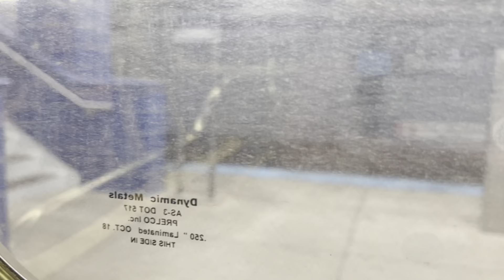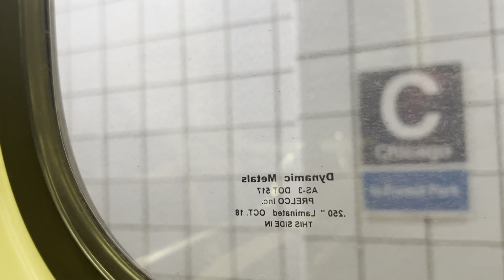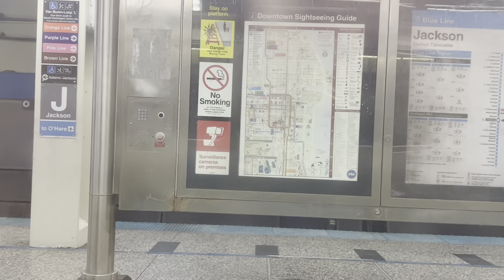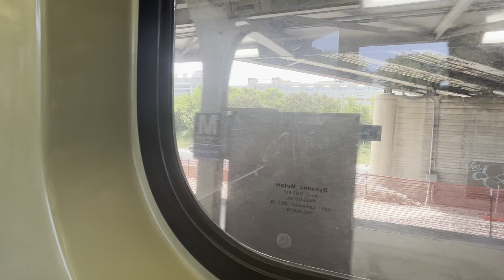Riding on board CTA Blue Line 1981-87 budd company 2600 series cars #2904 5/25/23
Well this is the last blue line ride of the school year I hope you guys enjoyed all the videos. I posted this school year.￼ hopefully next school year I will post even more. So I just want to say have a great summer.